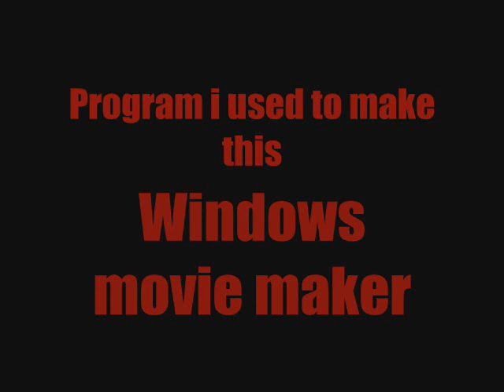Halo 3 and Super Smash Bros Brawl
The name of the song is Comatose by Skillet people!

Anyway,the ever Popular "Halo 3 and Super Smash bros Brawl" video is awesome,so I'm going to make a sequel to it. Same concept,but updated clips and different music.

But until then,enjoy this.